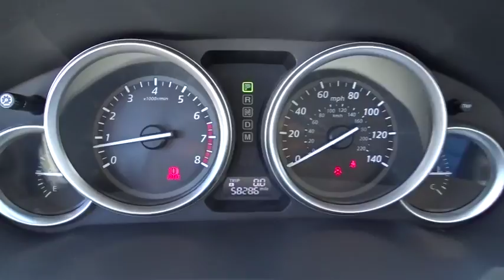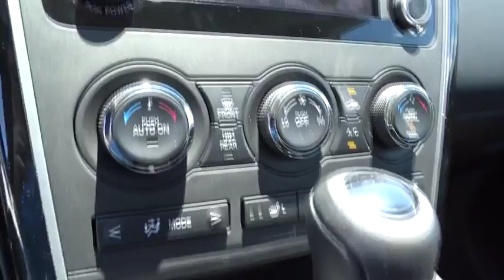2013 Mazda CX-9 Fort Lauderdale, Plantation, Weston, West Palm Beach, Miami, FL U68168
2013 Mazda CX-9
2013 Mazda CX-9 Touring wCam - Stock#: U68168 - VIN#: JM3TB2CA0D0401472

Gunther VW
1680 South State Road 7

Our redesigned One Owner 2013 CX-9 Touring FWD shown in gorgeous Liquid Silver Metallic is the ultimate family vehicle without the stigma of a minivan. The Touring features a powerful 3.7 Liter V6 which produces a generous 273hp. The 6 Speed Automatic features a Sport Shift Mode to enhance your drive and allows you to achieve upwards of 24mpg on the open road. The chiseled exterior features bold halogen auto on/off headlights and intimidating chrome dual exhaust.   Step into the spacious leather-trimmed cabin and be wowed by the gorgeous craftsmanship and premium features. Three-zone automatic climate control, heated power front seats, remote key-less entry, AM/FM/CD audio system w/6 speakers, 5.8 inch color touchscreen display, Bluetooth hands-free phone, rear view backup camera and a USB audio input port are just a few of these features. Spoiled? Of course!   Peace of mind also comes standard with numerous safety features. Six airbags, Blind Spot Monitoring System, Roll Stability Control, traction control system, tire-pressure monitoring system and an intelligent body structure all have a part in keeping you and your family safe. The days of boring family trips are over. Zoom Zoom!